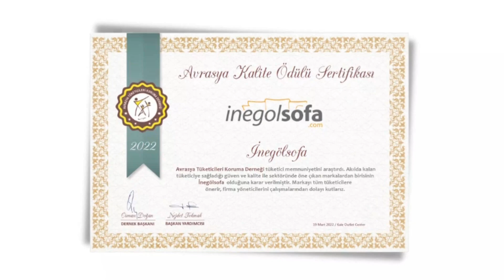İnegolsofa.com l NEVA YATAK ODASI TAKIMI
Neva Yatak Odası (İnegöl Mobilyası) İNEGÖLSOFA

Takım İçeriğ: Dolap, Karyola + Başlık 160 cm , Şifonyer + Ayna, 2 Adet Komodinden oluşmaktadır.

*Baza Opsiyoneldir.

Ön yüzler boyalı Mdf malzeme İç aksamlar suntalam malzemeden üretilmiştir

Karyola Başlık Malzemesi Karyola başlığı ve gövdesi silinebilir kumaş kaplamadır

Çekmece Ray Çekmecelerde yavaşlatıcı tandem ray kullanılmıştır

Yatak Ölçüsü 160 X 200

*Baza Opsiyonu Opsiyoneldir.

Garanti Ürün, 2 yıl süreyle firma garantisi altındadır

Ahşap Bakımı

Mobilyalarınızı nemli bezle silerek temizleyebilirsiniz,

Direkt güneş ışığından koruyunuz, Sıcak yüzeylerin

ve suyun uzun süreli yüzeye temasından kaçınınız

Demonte Parçalar Tüm parçalar demonte gönderilir.

Teslimat Tutarı: Ücretsiz

Teslimat Tarihi: 15-20 Gün İçerisinde teslim edilir.

Garanti: Nakliye sırasında oluşabilecek tüm sorunlar İnegölsofa tarafından giderilecektir.